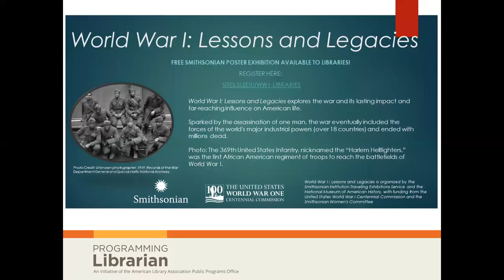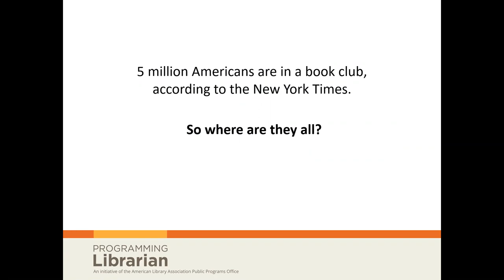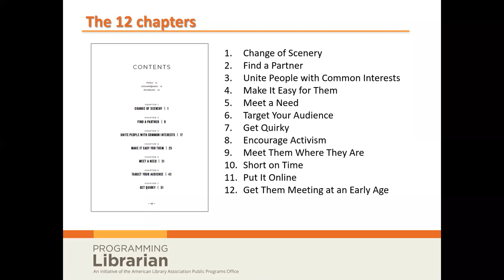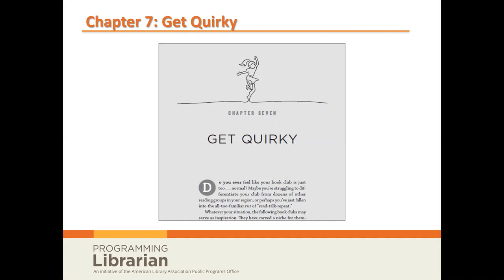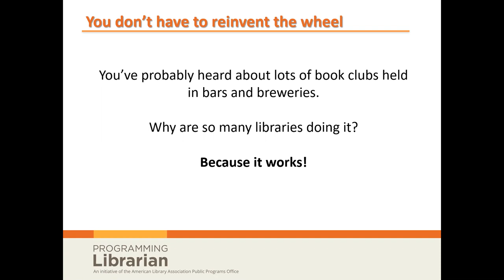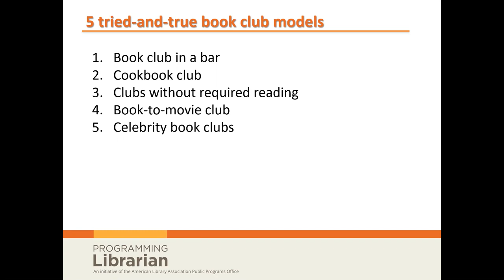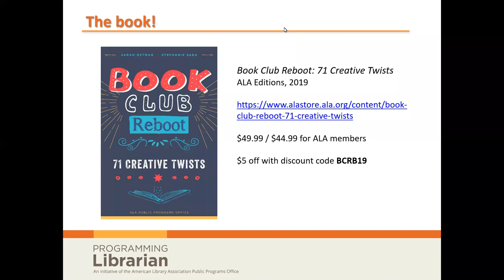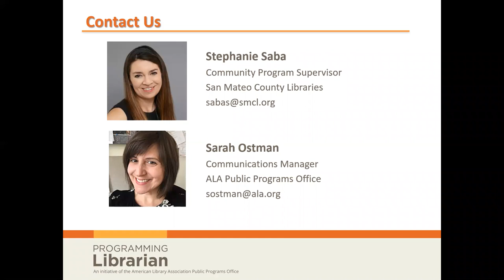Book Club Reboot: Creative Twists on the Reading Groups We Know and Love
Is your book club feeling stale? Are you struggling to keep readers engaged? Learn how you can refresh your book club, even in small spaces and with limited resources.

In this session, Sarah Ostman and Stephanie Saba, the authors of “Book Club Reboot: 71 Creative Twists” (ALA Editions, 2019) will share out-of-the-box ways to spice up your book clubs. From unique meeting locations, to reaching niche populations, to time-saving techniques and savvy partnerships, you will leave with ideas to put to work in your library right away.